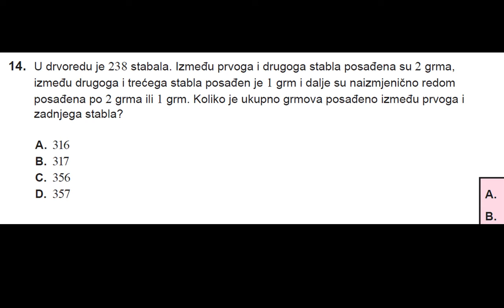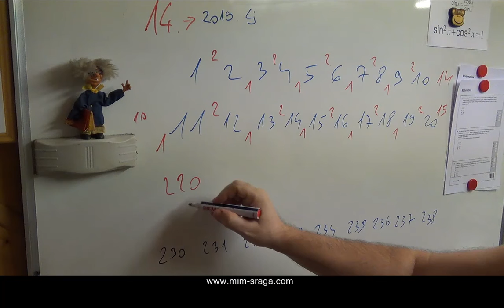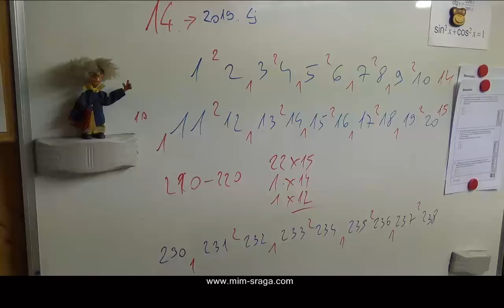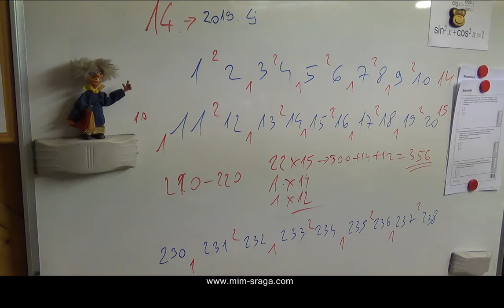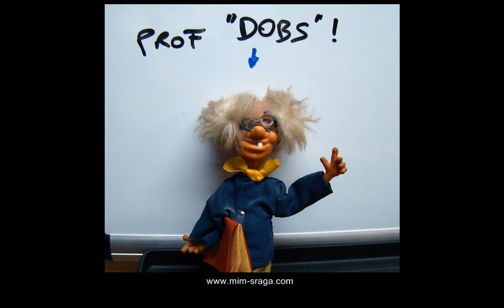14. zad. 2019. - ljeto - 2. način !! onaj grdi sa grmovima drvećem i zamkama ;)